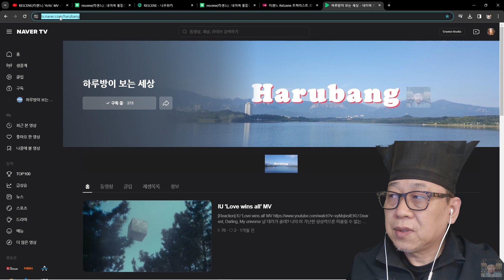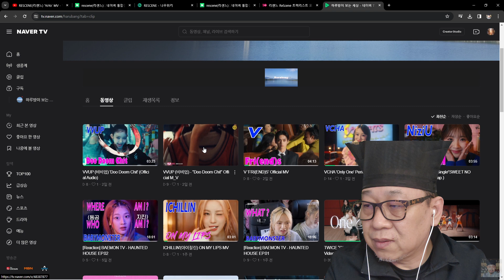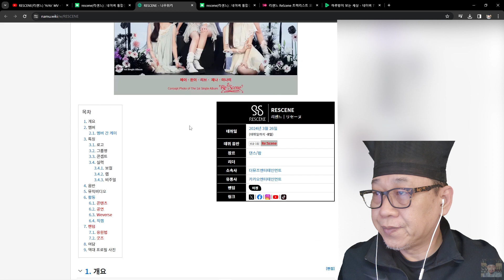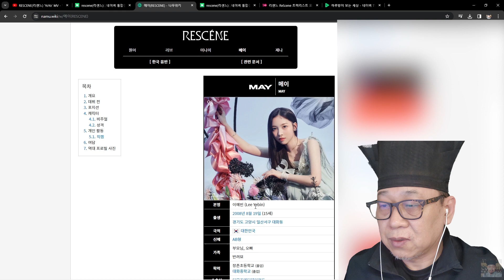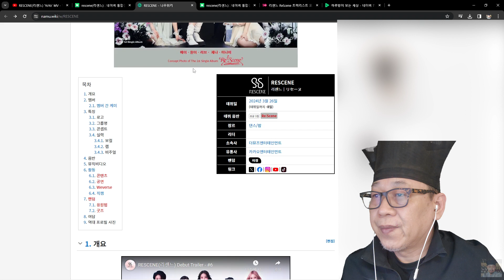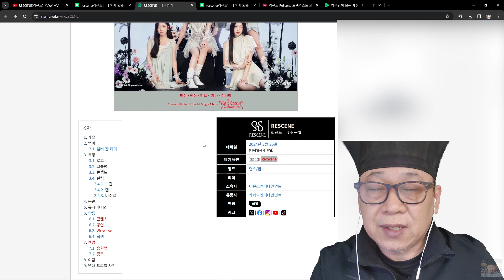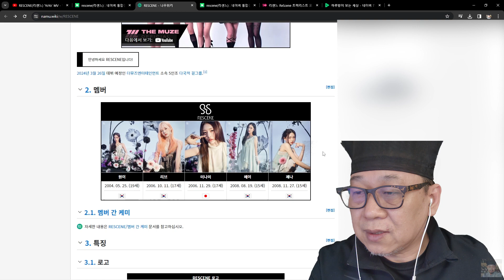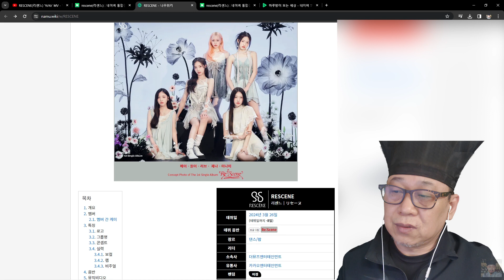[Reaction] NEW GIRL GROP - RESCENE(리센느) ‘YoYo’ MV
RESCENE(리센느) ‘YoYo’ MV